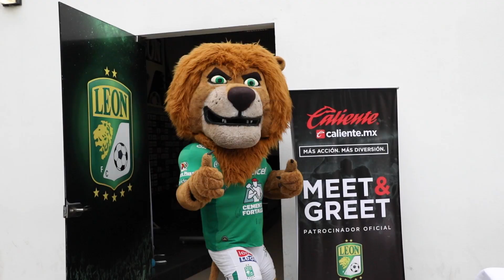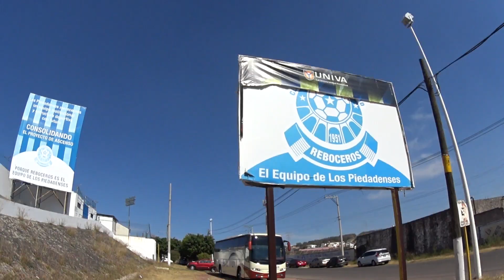Lo que con FUTBOL empieza, con FUTBOL acaba... ¡ADIÓS, 2019!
Última visita futbolera del año en tierras michoacanas. ¡Feliz 2020 para todos!